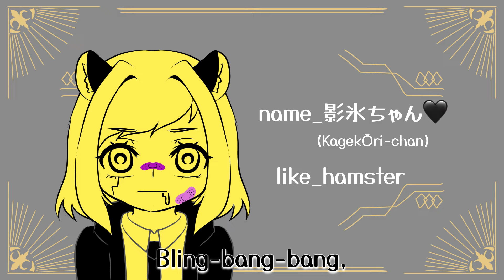Bling-Bang-Bang-Born - Creepy Nuts「マッシュル-MASHLE-OP2」／ 🖤カゲコオリ×ねじる [Kagekōri & Neziru]💙【歌ってみた/Cover】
💪🏻 Who's the best? We are the best! 💪🏻
ღ~ღ~ღ~ღ~ღ~ღ~ღ~ღ~ღ

🇯🇵日本語:

3年前の今日、歌い手になりました〜 🐹🎉🎤🎶
今年はあたし一人でお祝いするのではなく、友達のねじちも一緒です！🖤🤝🏻💙
あたしの歌い手活動は他の歌い手よりも少ないことは承知していますが、アップロードする素材は可能な限り最高のものであり、最高の品質であることを望んでいます。
応援ありがとう、これからもよろしくお願いします、たくさんの周年を一緒に祝いましょう✨

ねじるとあたしが、2024 年の最も有名でおしゃれアニメのオープニングを歌います！気に入っていただければ幸いです😊🙏🏻

ねじちコラボありがとう、動画とイラストも素晴らしいかった、うまく表現できないけど、いつもありがとう！🫂❣

🇪🇸ESP:

Hoy hace 3 años que me convertí en utaite~ 🐹🎉🎤🎶
¡Este año no lo celebraré sola, sino que mi amiga Neziru también lo celebrará conmigo! 🖤🤝🏻💙
Sé que mi carrera como utaite es menor que la de otros utaites, pero quiero que el material que suba sea el mejor y de la más alta calidad. Gracias por vuestro apoyo y celebremos muchos aniversarios juntos✨

¡Neziru y yo hemos cantado el opening de anime más famoso y de moda del 2024! Esperamos que os guste 😊🙏🏻

Nezichi gracias por la colaboración. El vídeo y los dibujos son geniales.
No soy buena expresándome, ¡así que gracias por todo! 🫂❣

🇬🇧ENG:
Today will be 3 years since I became Utaite~ 🐹🎉🎤🎶
This year I won't be celebrating this by my own, my friend Nezichi will be celebrating with me! 🖤🤝🏻💙
I know that I haven't beeing doing this for that long like others utaite, but I want my content to be better. Thanks for all the support and lets celebrate more anniversaries like this together✨

Neziru and I have singed the most popular and upcoming anime opening of 2024! We hope you like it😊🙏🏻

Thank so much to Nezichi por the collab. Video and draws are awesome. I am not that good at expressing myself, so thank you so much for everything! 🫂❣

ღ~ღ~ღ~ღ~ღ~ღ~ღ~ღ~ღ

■ Vocals: Kagekōri-chan [カゲコオリーちゃん] (影氷) & Neziru.a [ねじる.a]

■ Illust and Movie: Neziru.a [ねじる.a]

ღ~ღ~ღ~ღ~ღ~ღ~ღ~ღ~ღ

ღ~ღ~ღ~ღ~ღ~ღ~ღ~ღ~ღ